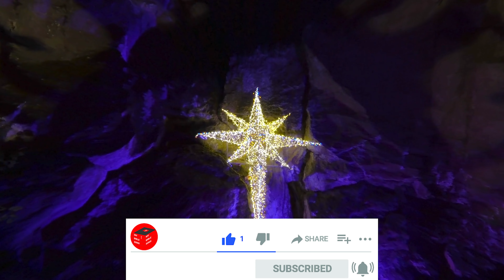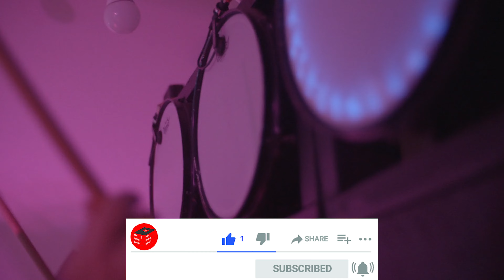Aavi Aanandi Naatal Janmyo Khrist prabhu Bhoopaal | Christmas Special Song 69 | MyBibleSong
Enjoy all time favorite Gujarati Christmas (Naatal) Song From Gujarati Bhajan Sangrah Collection - Aavi Aanandi Naatal Janmyo Khrist prabhu Bhoopaal ( આવી આનંદી નાતાલ જન્મ્યો ખ્રિસ્ત પ્રભુ ભૂપાળ. ) - Christmas Special Song 69 | MyBibleSong

Enjoy the collection of all Gujarati Bhajan Sangrah Songs   @mybiblesong

My Gears:
Gimbal Mob
Gimbal Two
Try iPhone
Use Tripod
Try Earbuds
New Chair

► Gujarati Christian Bhajan Sangrah Song 69 – Aavi aanandi naatal janmyo khrist prabhu bhoopaal  Hymns in English and Gujarati

69 - Aavi Aanandi Naatal

Kartaa : Kaa. Maa. Ratnagraahi

Tek : Aavi aanandi naatal janmyo khrist prabhu bhoopaal.

1 Raajaaono raajaa ane shrushtino shrujanaar;
Swargi gaurav muki lidho maanavano avtaar. Aavi.

2 Jagaswamiae jag par kidhi bhaare adbhut mher;
Kanyaa mariyam pete janmyo daaud kere shaher. Aavi.

3 Duto shwetambar paherelaa aakaashe dekhaay;
Manahar sundar raage teo khrist jayanti gaay. Aavi.

4 He jagvaasi jagrut thaajo harshe gaao gaan;
Tam kaaje aa che shubh vaartaa suno daine dhyaan. Aavi.

5 Taare kaaje maare kaaje sau maanavane kaaj;
Shubh vaartaa aa saune kaaje janmyo traataa aaj. Aavi.

6 He jagvaasi harsh karine do traataane maan;
Janmelaa raajaanaa gaao jay jay kartaa gaan. Aavi.

7 Aavyo che ae jagne kaaje chodi swargi dhaam;
Gauravnaa raajaana aapo manadaa maanhe dhaam. Aavi.

8 Gabhaane podhelo te pan rahevaa do nahi tyaay;
Aapo haiyu rahevaa tene raheshe swargi raay. Aavi.

9 Ure khrist rahe to puri shaanti aanand thaay;
Khrist jayanti sukhkar thaashe dukhda sarv jaay. Aavi.

► Gujarati Christian Bhajan Sangrah Song 69 – આવી આનંદી નાતાલ જન્મ્યો ખ્રિસ્ત પ્રભુ ભૂપાળ. Lyrics in Gujarati

૬૯ - આવી આનંદી નાતાલ

કર્તા : કા. મા. રત્નગ્રાહી

ટેક : આવી આનંદી નાતાલ જન્મ્યો ખ્રિસ્ત પ્રભુ ભૂપાળ.

૧ રાજાઓનો રાજા અને સૃષ્ટિનો સૃજનાર;
સ્વર્ગી ગૌરવ મૂકી લીધો માનવનો અવતાર. આવી.

૨ જગસ્વામીએ જગ પર કીધી ભારે અદ્ભુત મ્હેર;
કન્યા મરિયમ પેટે જન્મ્યો દાઊદ કેરે શહેર. આવી.

૩ દૂતો શ્વેતાંબર પહેરેલા આકાશે દેખાય;
મનહર સુંદર રાગે તેઓ ખ્રિસ્ત જયંતી ગાય. આવી.

૪ હે જગવાસી જાગૃત થાજો હર્ષે ગાઓ ગાન;
તમ કાજે આ છે શુભ વાર્તા સુણો દઈને ધ્યાન. આવી.

૫ તારે કાજે મારે કાજે સૌ માનવને કાજ;
શુભ વાર્તા આ સૌને કાજે જન્મ્યો ત્રાતા આજ. આવી.

૬ હે જગવાસી હર્ષ કરીને દો ત્રાતાને માન;
જન્મેલા રાજાનાં ગાઓ જય જય કરતાં ગાન. આવી.

૭ આવ્યો છે એ જગને કાજે છોડી સ્વર્ગી ધામ;
ગૌરવના રાજાને આપો મનડાં માંહે ઠામ. આવી.

૮ ગભાણે પોઢેલો તે પણ રહેવા દો નહિ ત્યાંય;
આપો હૈયું રહેવા તેને રહેશે સ્વર્ગી રાય. આવી.

૯ ઉરે ખ્રિસ્ત રહે તો પૂરી શાંતિ આનંદ થાય;
ખ્રિસ્ત જયંતી સુખકર થાશે દુ:ખડાં સર્વ જાય. આવી.

Original Song Credits:
Song: Aavi Aanandi Naatal